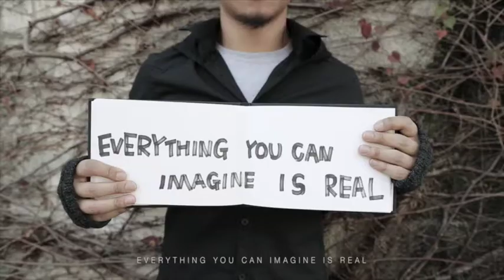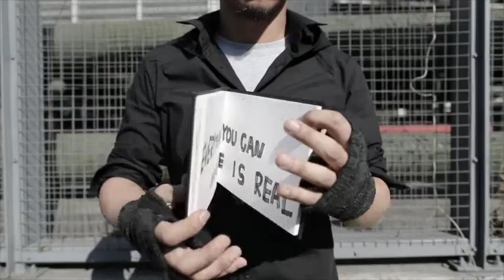YenAnChen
A self introducing film about me, aim to applying the Design Academy Eindhoven, Holland.

Special thanks: Lydia Chang / Lion Lai